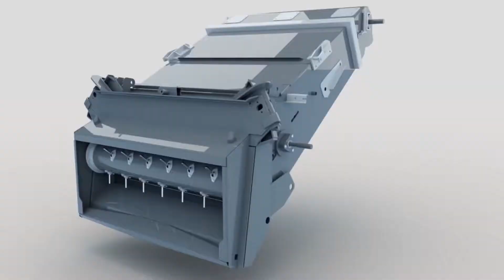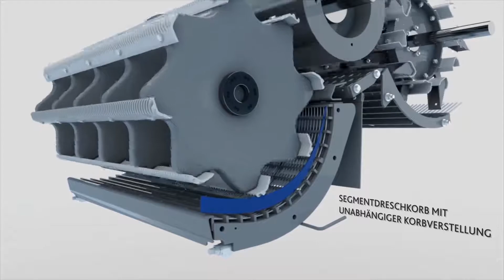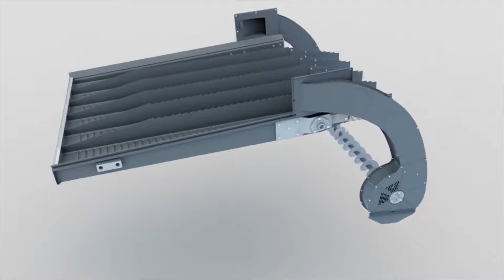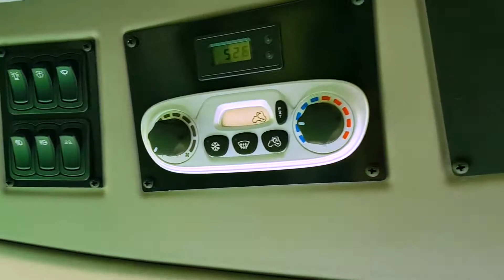NEU 2018 DEUTZ FAHR Serie C9300 Führend in der Kategorie Leistung [HD]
► DISCRIPTION ◄
Die Serie C9000 ist das Ergebnis der langjährigen Erfahrung von DEUTZ-FAHR im Erntebereich sowie einer technologischen Weiterentwicklung von Prozessen und Ausrüstungen und umfasst vier Modelle: C9305 TS, C9305 TS B, C9306 TS und C9306 TS B. Diese Maschinen zeichnen sich durch hohe Produktivität und eine außerordentliche Vielseitigkeit (beim Einsatz auf großen Flächen) sowie insbesondere durch ihre elegante Linienführung und eine erstaunliche Funktionalität aus und bieten maximale Leistung bei jedem Ernteeinsatz.  Die neue SERIE C9300:  das Erbe und die Zukunft der einzigartigen Mähdrescher Baureihen von DEUTZ-FAHR.

► TITLE◄
2018 John Deere 8345RT Ackerraupe new neu 6250r SONG sound [HD]

► MORE AGRI ENGINE VIDEOS ◄